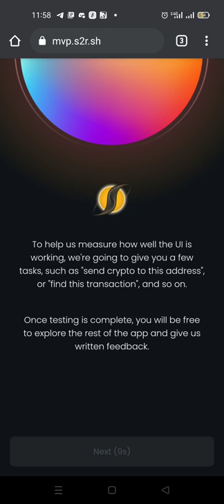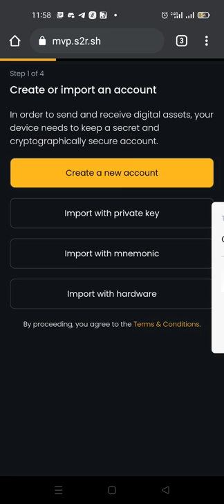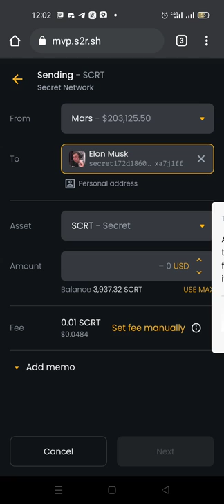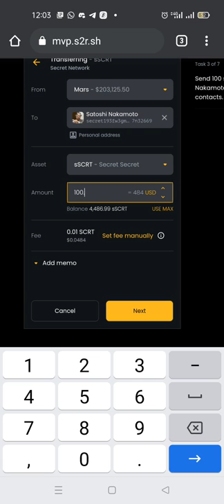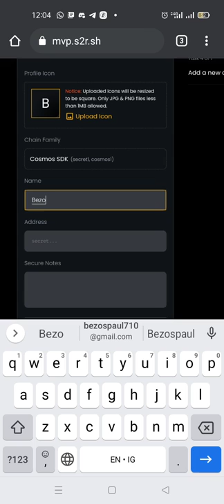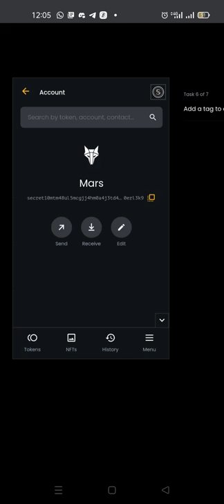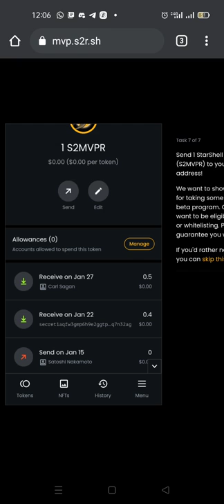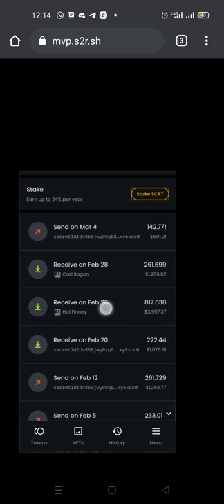Starshell (secret network) Airdrop